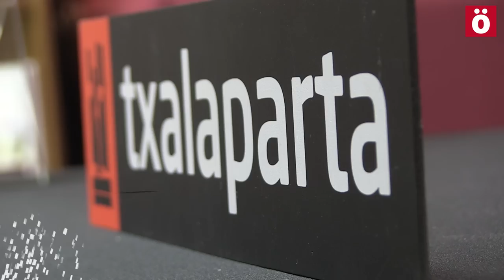Tres tristes trileros, Franquismo, transición y territorialidad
Víctor Manuel Arbeloa, Jaime Ignacio Del Burgo y Jesús Aizpún han sido personajes claves en la política navarra de los últimos años. Los tres han sido biografiados por José Mari Esparza, Floren Aoiz y Patxi Zabaleta en un solo libro bajo el título ‘Tres tristes trileros. Franquismo, transición y territorialidad’, que ha sido presentado esta mañana en Iruñea.